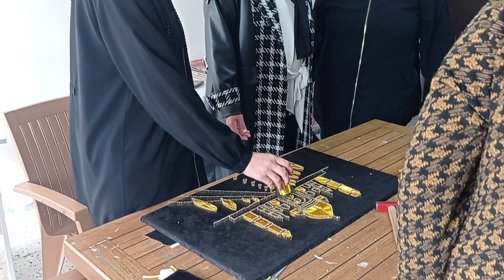MHP Milletvekili Adayı Havva Birsen SUOFİD'i ziyaret etti